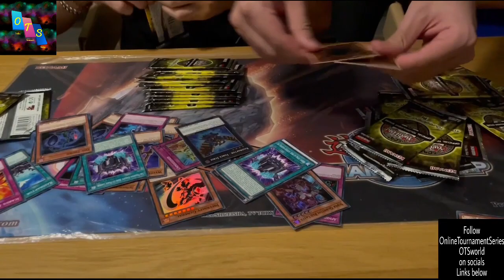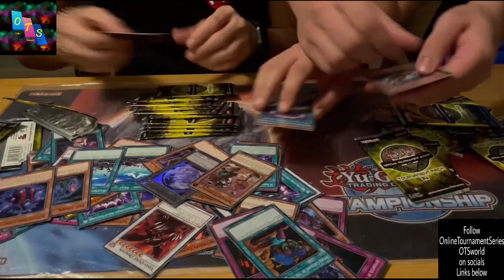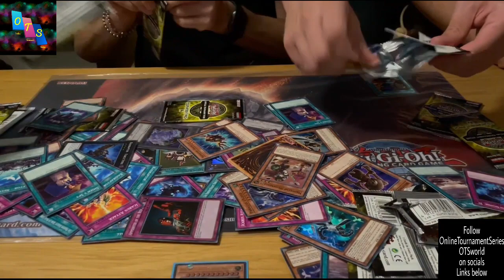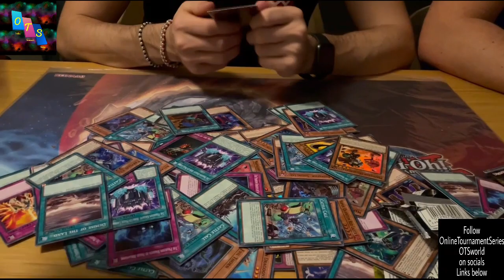60+ packs opening Yugioh OP14 OTS tournament pack after European Championship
OnlineTournamentSeries - OTSworld